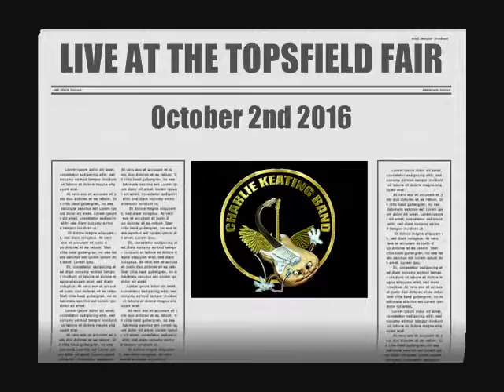SKY IS CRYING TOPSFIELD 2016 CHARLIE KEATING BAND